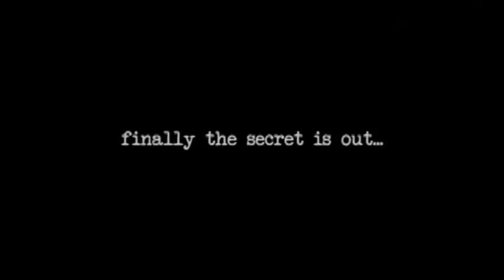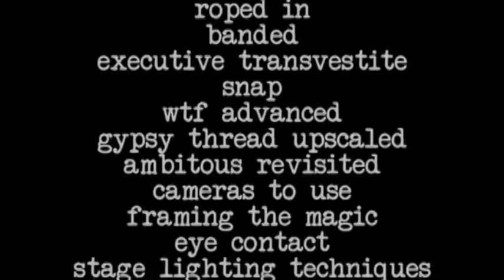Packs Small Plays Massive by Jamie Allen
World Magic Shop DO NOT SELL Every product listed anymore. for the items we sell. Quality not Quantity :-) Welcome to 'Packs Small - Plays Massive Vol.1', the brilliant new DVD from Jamie Allen. Take your close-up magic to the next level and a whole new audience. Bigger crowds, bigger money and bigger successes will follow if you apply some of the routines and ideas that Jamie teaches on this DVD. Best of all, the magic all fits into your pockets!

Contents include:

Roped In - Jamie's fantastic rope routine that really does pack small and play massive. Watch a full live performance and then learn in the studio all the techniques used, to make this your 'go to' routine.

Cameras & Projectors - Learn which types of camera are best to use and how to set them correctly to work in a huge theatre. The same applies to the projectors discussed. Invaluable information.

Snap - An amazing four ace production used by Jamie to begin any four of a kind routine.

Ambitious Revisited - Jamie's handling of the classic routine. Learn not only the moves and techniques but also how and why this works to a huge audience. Great stuff.

WTF - For the first time on DVD, Jamie performs and explains his commercial take on the ACAAN number plot. Unlike most on the market, this has been performed live on stage by Jamie over hundreds performances, getting amazing reactions. Best of all, it uses a regular deck!

Running time - 1 Hour 48 Minutes (Worldwide Playback)